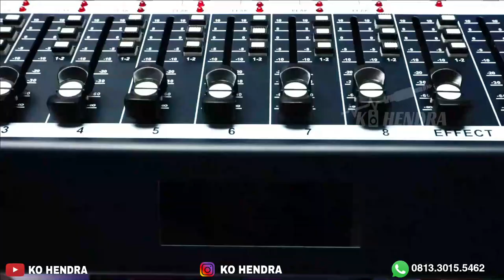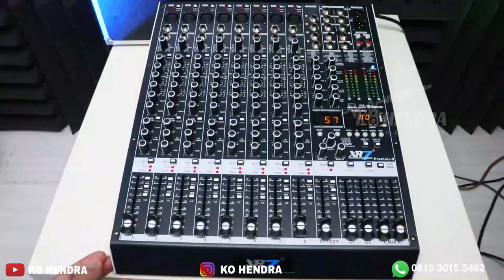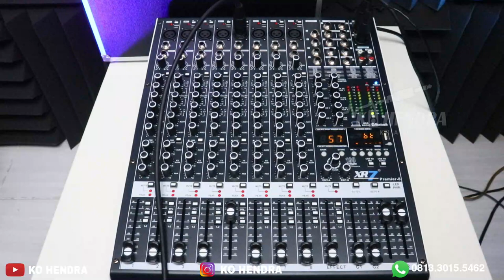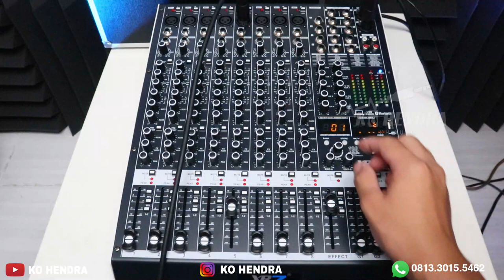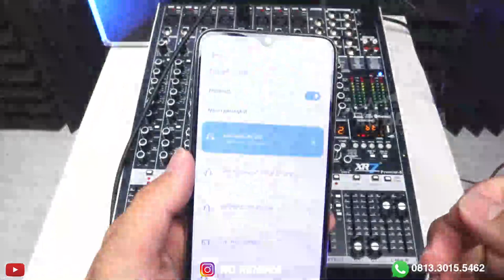Review Mixer Baru | XR 7